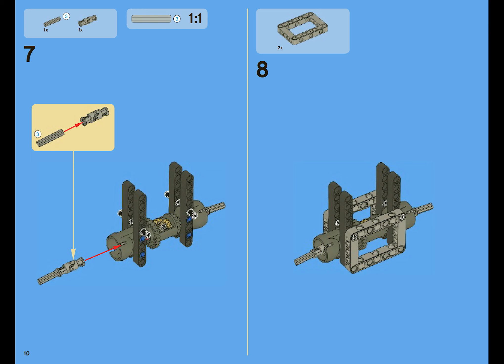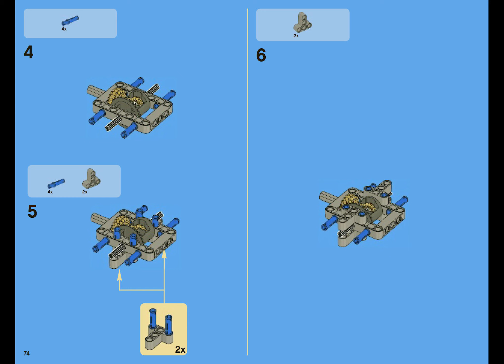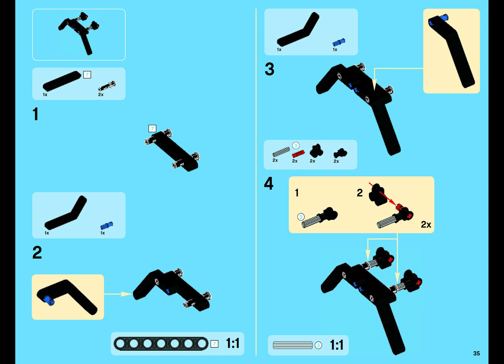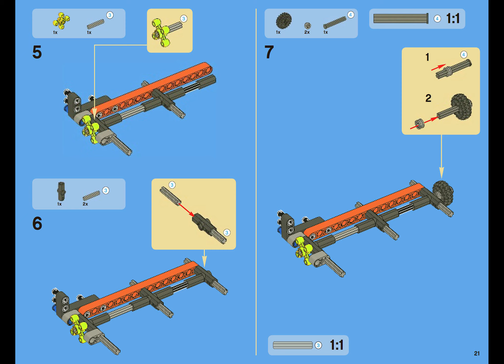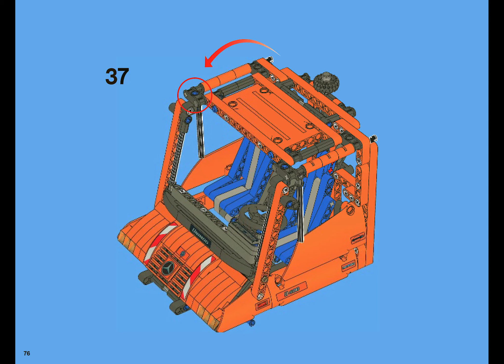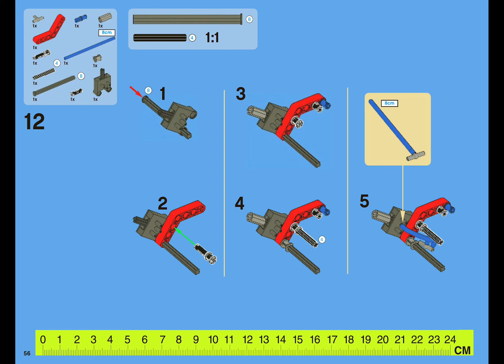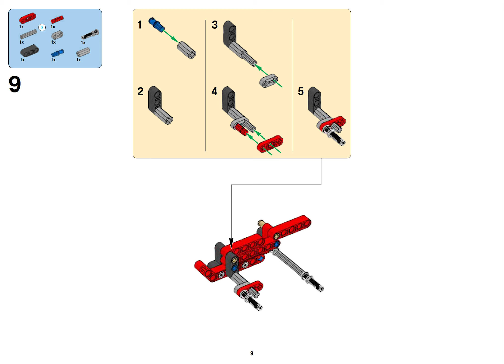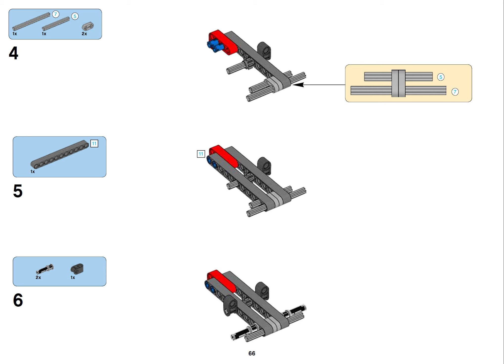LEGO Technic 8110, Unimog U400 - building instructions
Some data about the set:
- released: 2011
- pieces: 2048
- ages: 11-16

Video content:
0:00 A-model - Unimog U400
12:00 B-model - Unimog U400 pneumatic snowplow